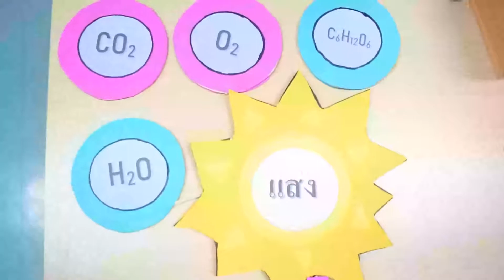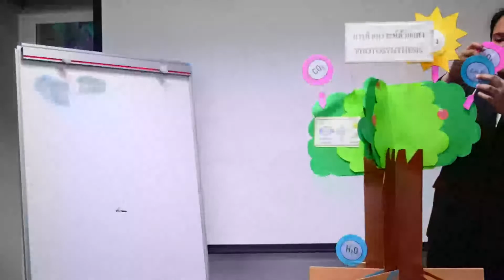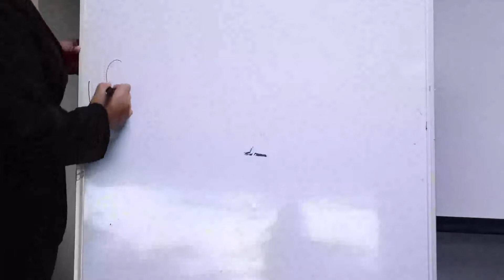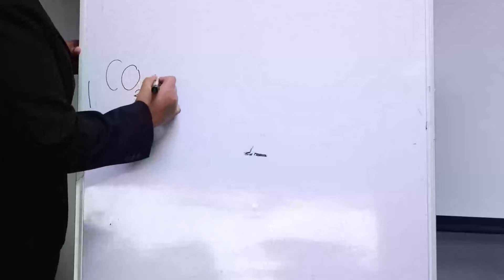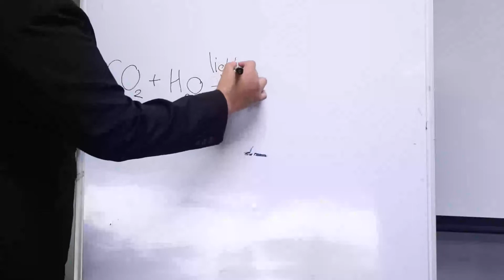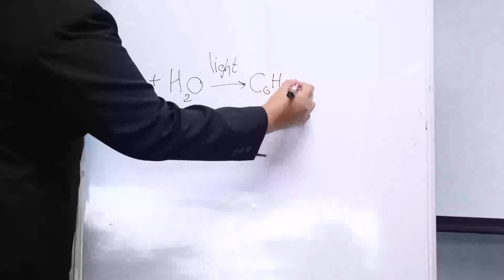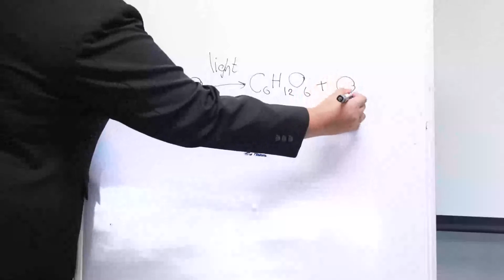Sci 1-3 Photosynthesis Model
Photosynthesis Model